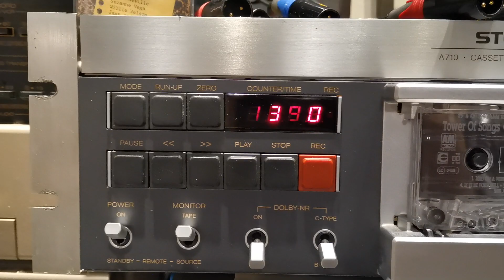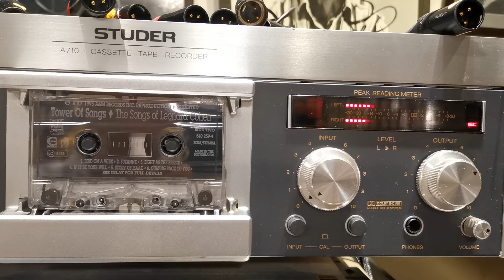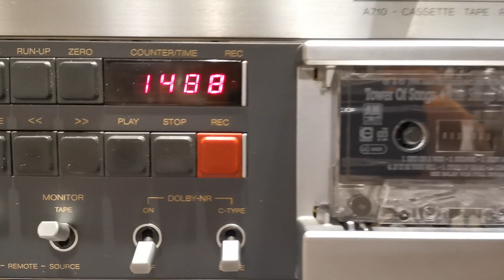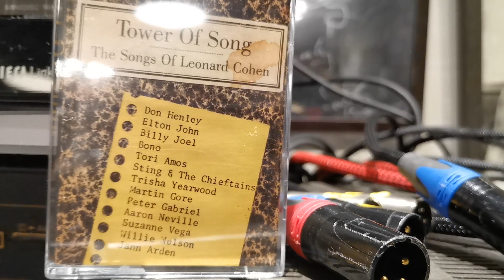Peter Gabriel sings Leonard Cohen Suzanne 1995 CrO2 cassette 🔥🔥🔥